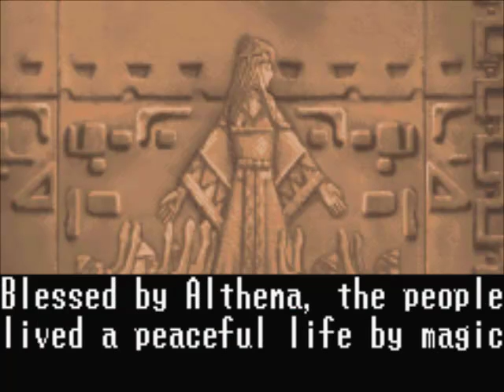Lunar Legend (Opening)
This is the opening to Lunar Legend.
I will complete a walkthrough of this game in the future.

Text edits completed by Lisa3679.